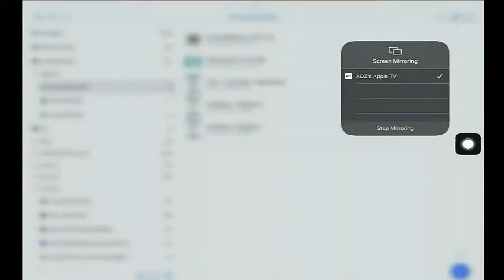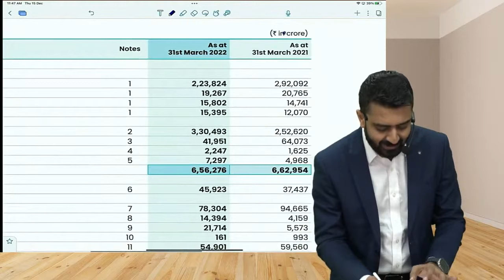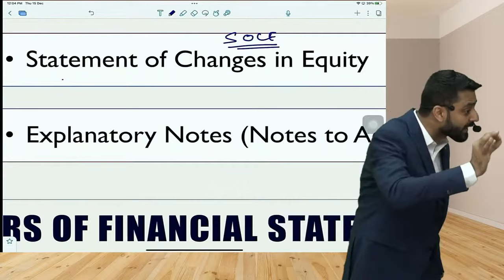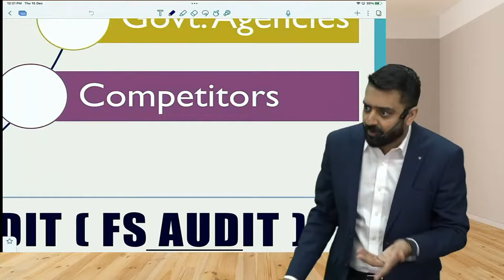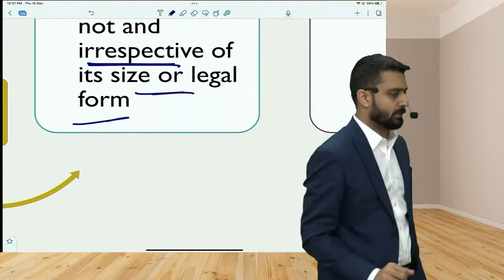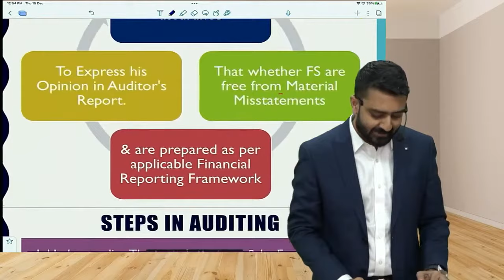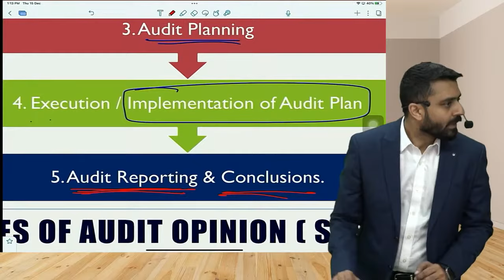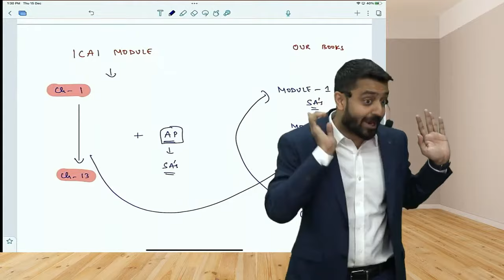CA Inter Audit Demo Lecture 1 | CA Inter Online Classes | Audit Group 2 | CA Rishabh Jain | Ektvam